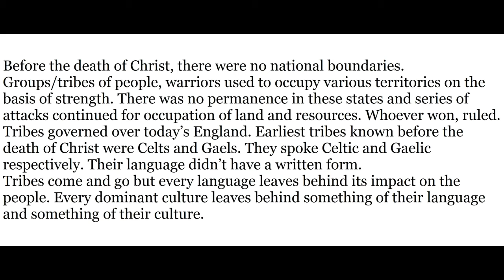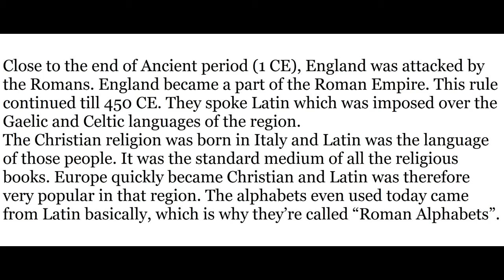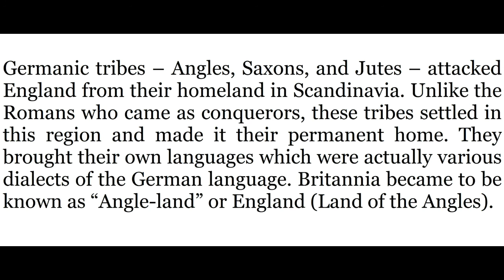Historical Background of Old English Period. | The Anglo Saxon Era | . Urdu / Hindi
This video is about Historical Background of Old English Period. | The Anglo Saxon Era |